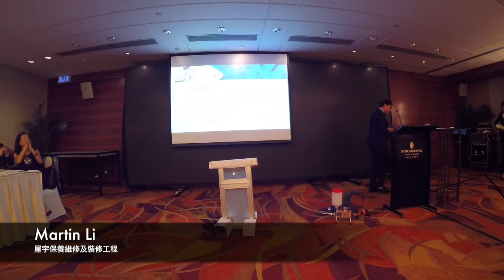Martin Li - 屋宇保養及裝修工程